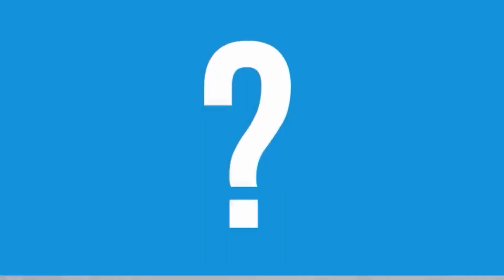កសាងប្រភពចំណូលបានកាន់តែច្រើន ជីវិតនឹងមិនសូវវេទនា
​ខ្ញុំមានដំណឹងល្អពីរជូនទាំងអស់គ្នា
1-សិក្ខាសាលាសម្ភោធសៀវភៅហ្រ្វេនឆាយ​១តុលា​និងមានម្ចាស់យីហោហ្វ្រេនឆាយជាច្រើន​ចូលរួម
2-ពិព័រណ៍មុខរបរ​ Startup Expo 2023 ធ្វើថ្ងៃទី១,២, ៣ធ្នូនៅ​ Factory Phnom Penh